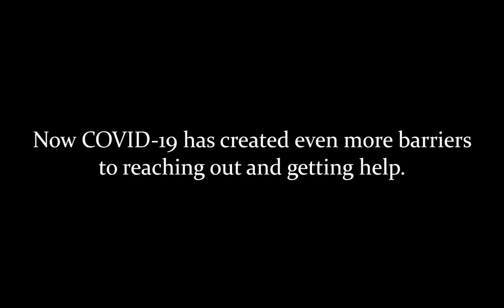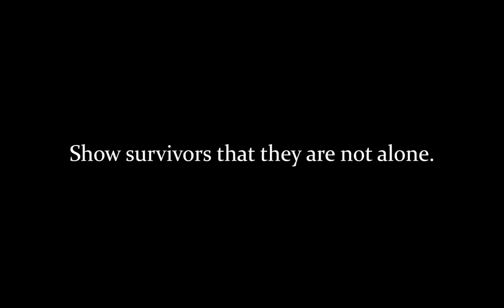A Hidden Global Pandemic: Violence Against Women and Girls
Violence against women and girls was a global pandemic long before the COVID-19 pandemic and now, with isolation, lack of access to services and legal remedies, domestic and sexual violence has increased as much as 20% in most countries, including the U.S. Sustaining Global Rights for Women in this environment is even more critical.